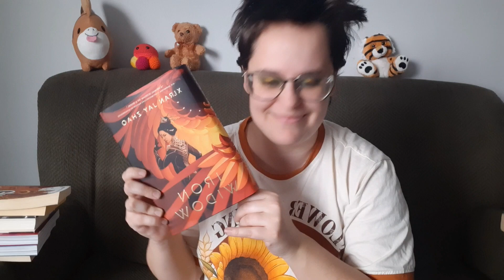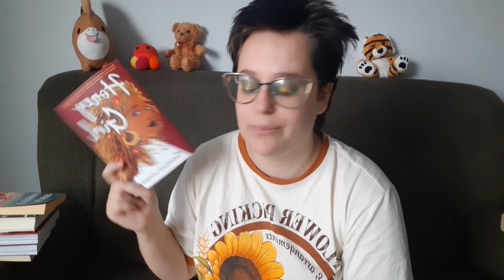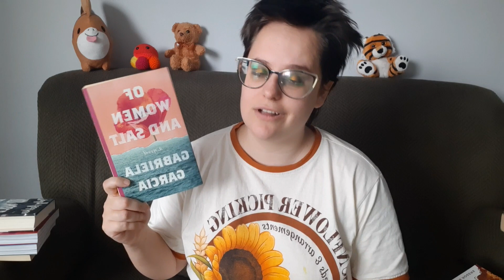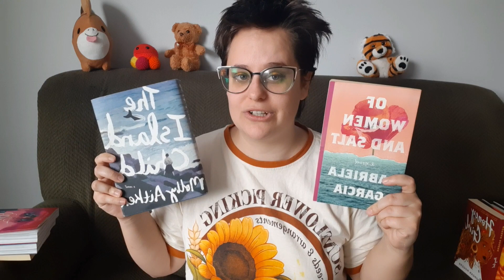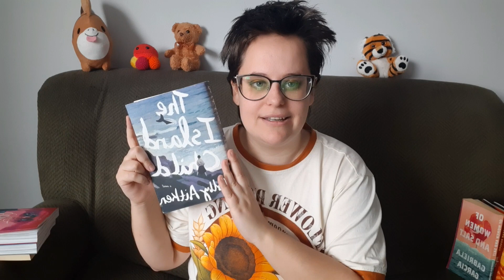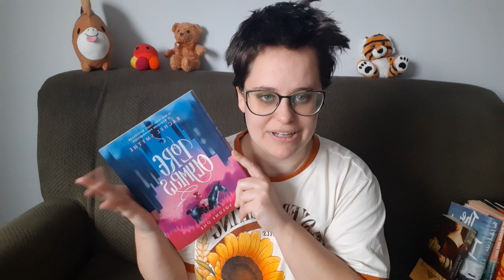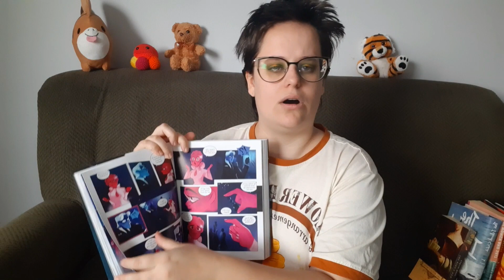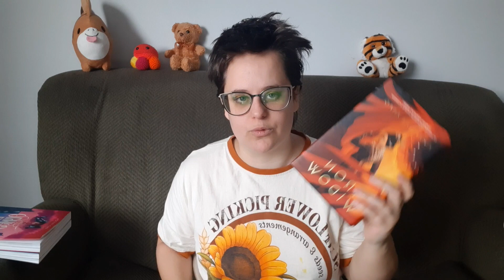My Realistic What I Read in 2022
A look at the 8 books I read in 2022. What I loved, what I liked, and what stuck with me.
Outfit Insta: colourfulcapsule